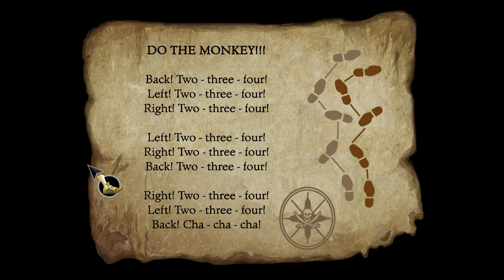The Secret of Monkey Island Special Edition Part 7, Idol of Many Hands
I got what I came for.

Outro Music: Sonic 3 and Knuckles - Project Chaos - "Live at Sandopolis"